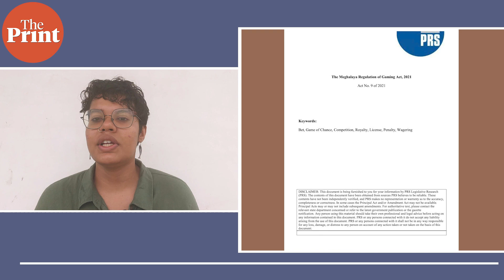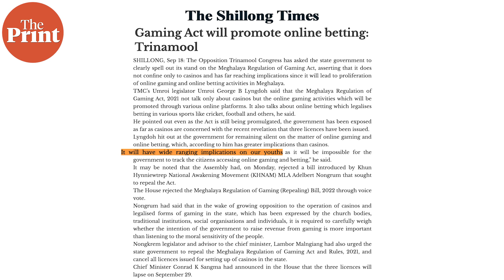Naga peace talks resume, row over Meghalaya Regulation of Gaming Act & a floating photo exhibition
The Naga peace talks resume, a political controversy brews over the Meghalaya Regulation of Gaming Act and unique floating photo exhibition in Manipur – ThePrint’s Angana Chakrabarti brings you the latest developments from the Northeast region.